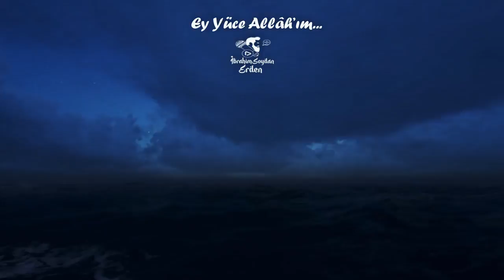Gel Seninle Dua Edelim | Vakit Dua Vaktidir.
Ey Allah’ım (celle celâlühu)
Rahmansın sen ki, bizi hiç yokken seçip kendine kul eyledin.
Rahimsin sen ki, bizi hiç umudumuz yokken sonsuzluk adayı eyledin.
Kelimelerin kalbine anlam koyan rabbimiz.
Sana hamd olsun, yoksa nerede buluşurduk ki.
sonumuzu sonsuzluk edeceğini müjdeleyen rabbimiz.

Sana hamd olsun,yoksa nasıl severdik ki.
Yolumuzu unutup isyan etsek de, bizi kendi yakınlığına çağıran rabbimiz.
Sana hamd olsun, yoksa neden sevinirdik ki.
İstediğimizi biz istemeden de bize vereceğini ısrarla söyleyen rabbimiz.
Sana hamd olsun, yoksa neyi isteyebilirdik ki.

Dedin ki: bana dua edin. duanıza cevap vereyim.
Dudağımız yoktu ki bir söz söyleyelim de senden dudak isteyelim.
Ey rabbim sen bizi dudaksız da duydun.
Mecalimiz yoktu ki, arz edip sana varlık isteyelim.

Ey rabbimiz, sen bizi hiç hesapta yokken sevdin de var eyledin.
Gözümüz yoktu ki, körlüğümüzü görelim de senden ışık isteyelim.
Ey rabbimiz, karanlığın bile karanlıkta kaldığı kuyularda,
Sen gördün bizi. Ve görünür eyledin.
Görür eyledin.
Söz yoktu ki, bir şey ifade edelim de sana derdimizi anlatalım ey rabbimiz.
Ey rabbimiz, sen bizi sessizken, dilsizken de anladın.
Duamıza karşılık verdin.

Yüzümüz yoktu ki, bir yöne yönelelim de senden yüz isteyelim.
Ama ey rabbimiz. Sen hiç yüzümüz yokken de tanıdın bizi, yüz verdin.
Sevdiklerimizi sevimli ve tanıdık eyledin bizi.
Peki şimdi neden dudağımıza değmez dua.

Neden sana yakarmaya halimiz el vermez.
Neden sana kul olmayı hesaba almayız.
Neden gözlerimiz senin yakınlığını aramaz.
Nasıl olur da sözlerimizin en güzeli sana dönük olmaz.
Nasıl olur da yüzümüzün güzelliği rabbimize dönmez.

Yoksa duanın karşılığının olmadığını düşünüyoruz.
Şimdi rabbimizin: “Rabbiniz derki bana dua edin, duanıza karşılık vereyim.”
Demesi, duadan geri duran kalbimizi kanatıyor değil mi?
Ey Rabbimiz! affın sahibi sensin. bağışlamak senin elinde.

Sen ki ellerini açana buyur diyensin.
Sen ki içinin sızısını diline değdirene burdayım dersin.
Sen ki bizim çağrımızı, bizim kendimize çağrımızdan bile önce duyarsın.
Dua dostlarıyla birlikte kapında duruyoruz. açılana kadar da dua ediyoruz.
Açılmazsa da kovma bizleri ey rabbimiz kovma bizleri…
İlahi! ben peygamberin,
Hz. Muhammed’in (sallallahu aleyhi ve'ssellem) senden istediği bütün hayırlı şeyleri senden isterim.
Ve onun sana sığındığı bütün kötü işlerden de sana sığınırım.
Ya ilahi! kapında sadakatle gelip duran iflas etmiş bu fakire lutfunla kerem eyle.
Ey celil olan Allah’ım! büyük günah sahibi bu zelil ve garip kulunun günahını bağışla.